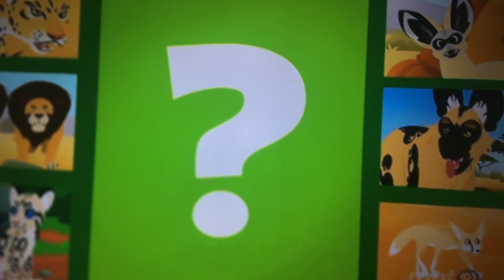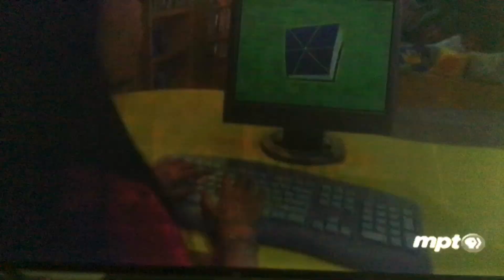11 AM PBS Kids Program Break 2021- MPT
Super Why
Super Why Vocabulary Song
PBS Kids Summer Promo
PBS Kids Family Night Promo
Super Why Funding Bumper
Super Why Credits
PBS Kids Promo
Protect Your Public Media Promo
PBS Kids Independence Day Promo
Clifford Funding Bumper
Clifford